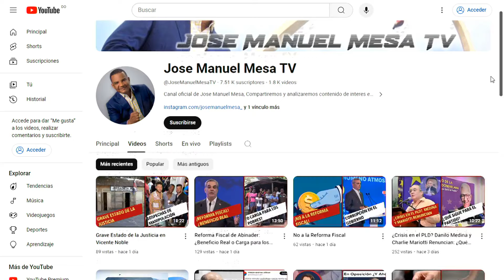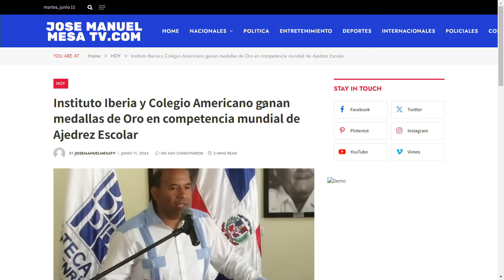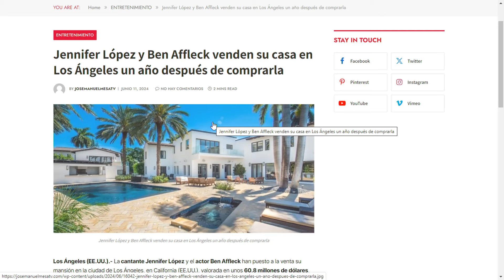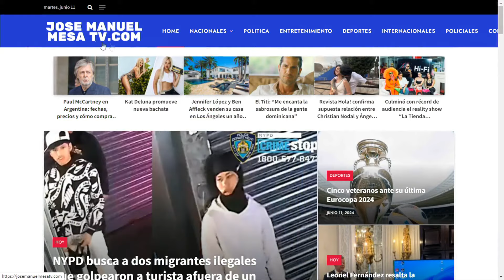Todos los cañones al Banco Popular y el Banco de Reservas bien, gracias